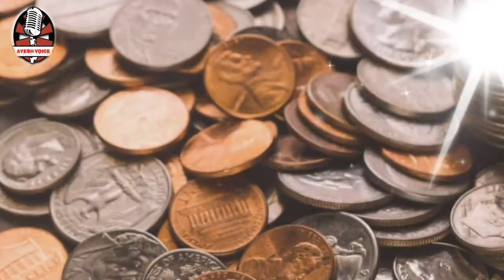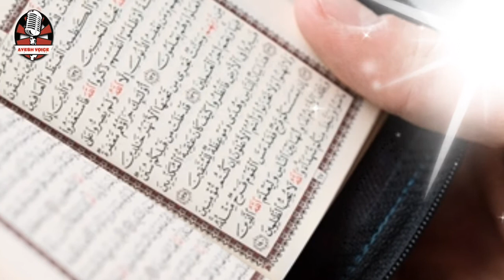Aik Ajeeb Janaze Ki Kahani,Ajeeb Janaza,Mysterious Funreal,Kissa Aik Ajeeb Janaze Ka,Moral Story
Aik Ajeeb Janaze Ki Kahani,Ajeeb Janaza,Mysterious Funeral,Kissa Aik Ajeeb Janaze Ka,Moral Story